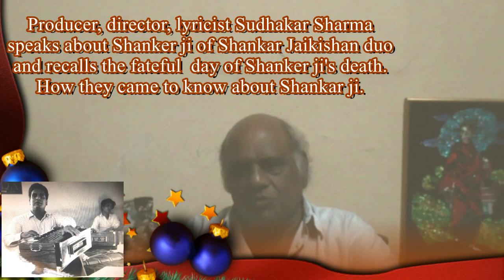Death of music director Shankar Sudhakar Sharma recalls